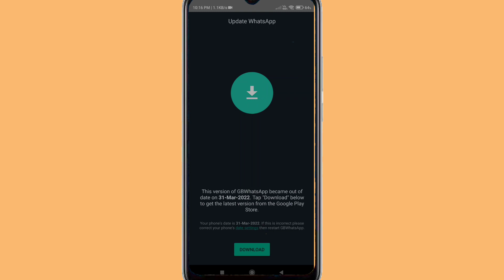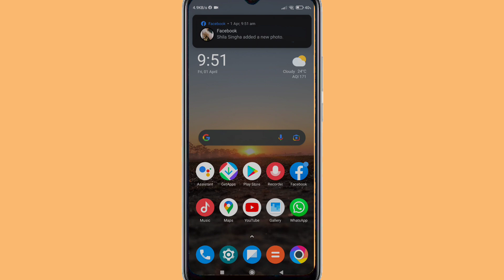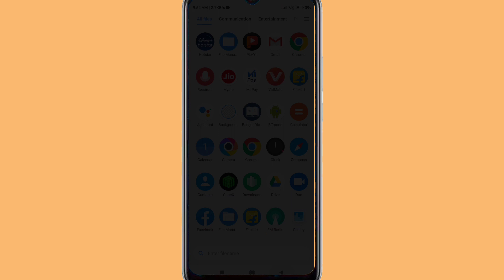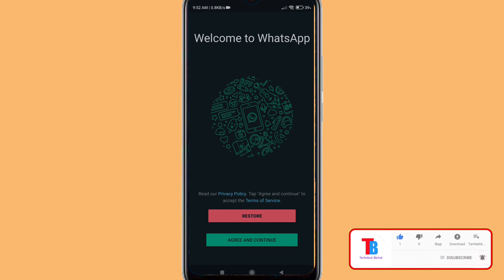GB WhatsApp Update 2022 || GB WhatsApp Update Bangla || Technical Bishal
Hello friends welcome to Technical Bishal In this Channel You will find Technical related Videos...
Thank you find...
And do like my videos 😍

GB WhatsApp app download
WhatsApp GB
GB WhatsApp 2022
GB WhatsApp Pro
GB WhatsApp new version
GB WhatsApp download 53 MB
GB WhatsApp Pro Download
GB WhatsApp link
gb whatsapp pro v9.00 download
GB WhatsApp old version
GB WhatsApp download 2022
GB WhatsApp download APKPure
GB WhatsApp update 2021
GB WhatsApp Lite
GB WhatsApp Plus
GB WhatsApp Pro 8.40 download 2020
GB WhatsApp download for PC
GBWhatsApp 5.90 APK download
FM WhatsApp download
GB WhatsApp download 2019 August
GB WhatsApp Pro
GB WhatsApp new version download
GB WhatsApp Pro Apk Download
GB WhatsApp 10.20 download
update gb whatsApp
download gb whatsApp
update gb whatsApp bangla
gb whatsApp version v15.00
gb whatsApp
update whatsApp
gb whatsApp latest version
gb whatsApp new update
new update gb whatsApp